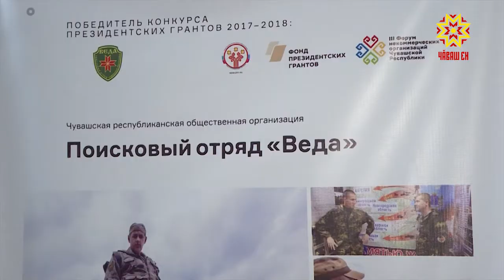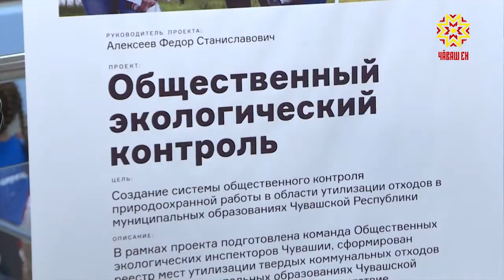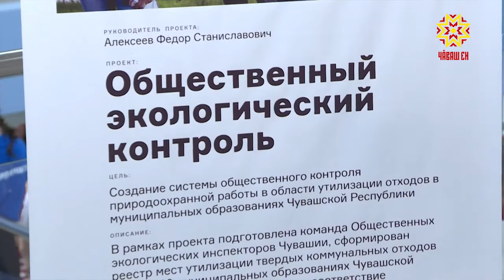В республике прошёл третий форум некоммерческих организаций.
НКО в правительстве региона называют движущей силой развития Чувашии. Кому помогают общественники и какие проекты находят поддержку?